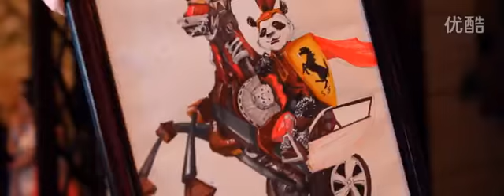CDIFS 成都IFS “极速熊猫名车展" 2015